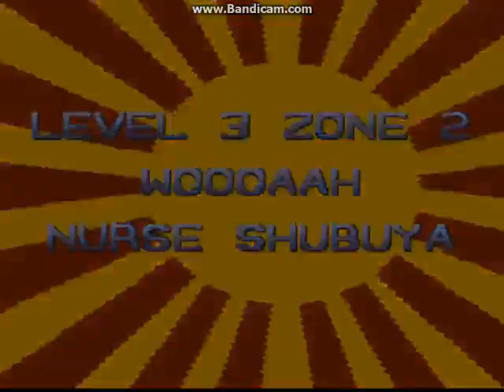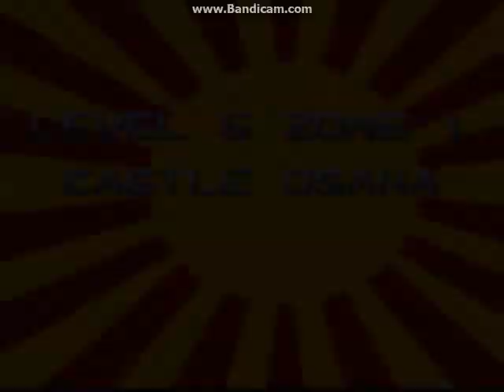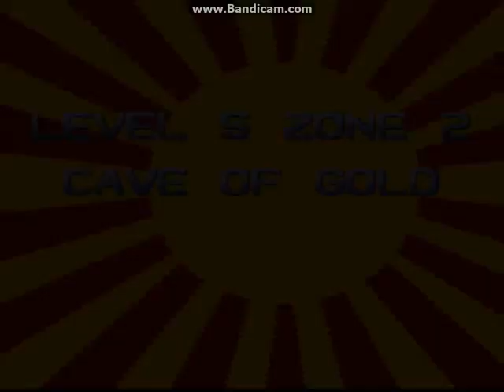3 Ninjas Kick Back (SNES): Longplay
a game released the 1994 for SNES, Genesis and Mega CD, based on the movie of the same name.
fifty years ago, the master Mori Shintaro fought for the honor of receiving the dagger, Koga, one of the boy that mori defeated tried to steal the dagger from him, the boys must bring the dagger to the winner of the ninja tournament.